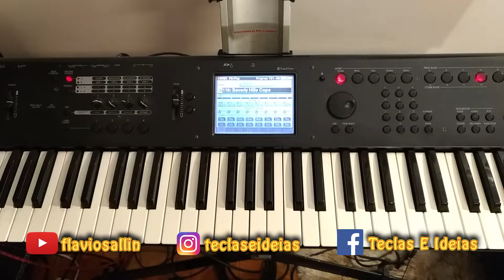Como tocar o tema de "Um tira da Pesada / Beverly Hills Cop" - Teclas e Ideias EP 20 - Parte 1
No vídeo de hoje estou ensinando como tocar este conhecido tema do cinema, um clássico de 1984, composto por Harold Faltermeyer.
Nesta primeira parte, estou ensinando como tocar com as mãos separadas, e no próximo vídeo ensinarei como tocar com as mãos juntas, portanto fiquem ligados!!!

E aqui estão alguns presentes para vocês!
Segue aqui o novo eBook do Teclas e Ideias, agora com 76 dicas para tecladistas e pianistas que querem aprimorar seus conhecimentos!
É só entrar no link e seguir as intruções, vou mandar este material por email!

E agora o Teclas e Ideias está com um grupo no Whatsapp, com aulas exclusivas e conteúdos novos toda semana! Acesse o link abaixo e nos encontramos por lá!!!